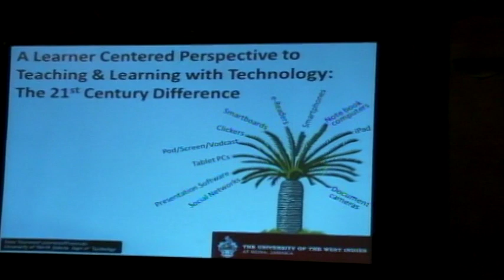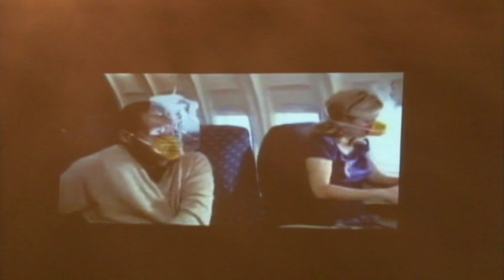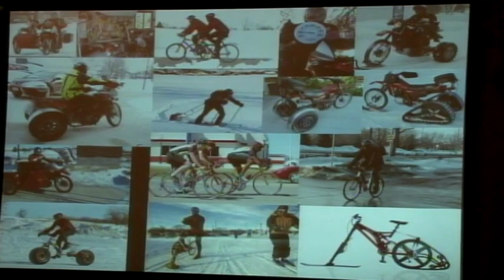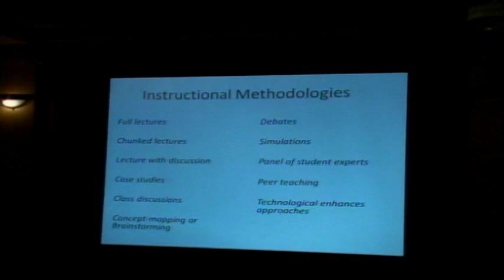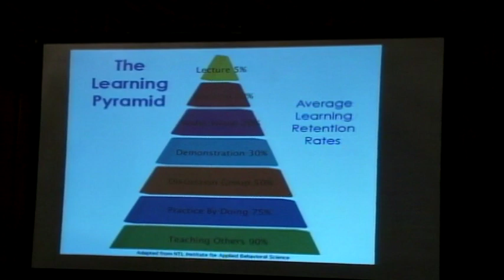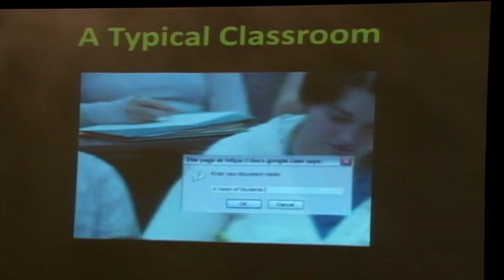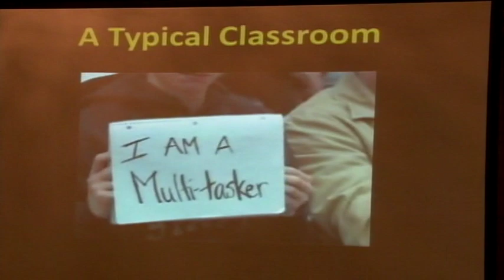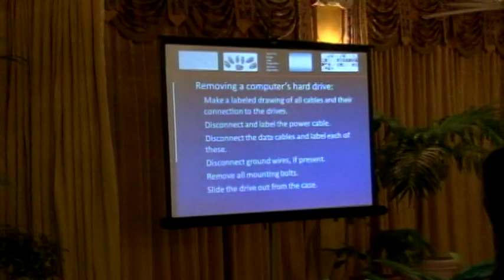Guardian Group Premuim Teaching Lecture 2013